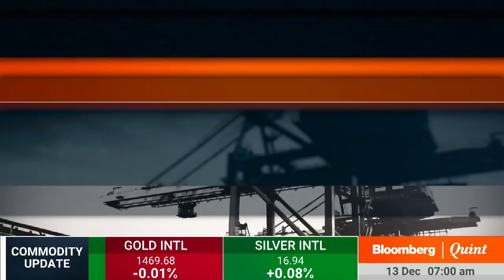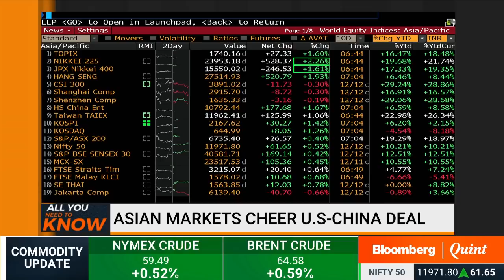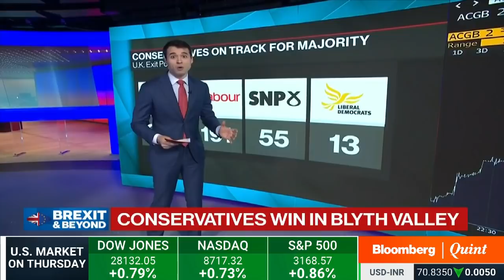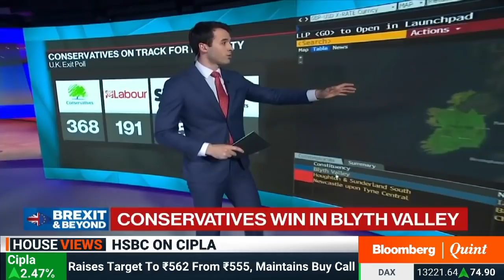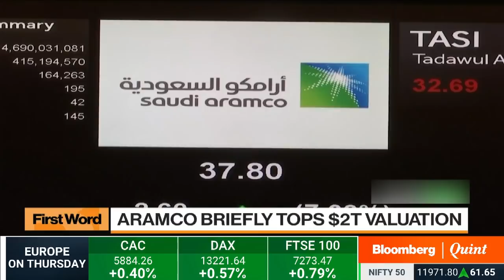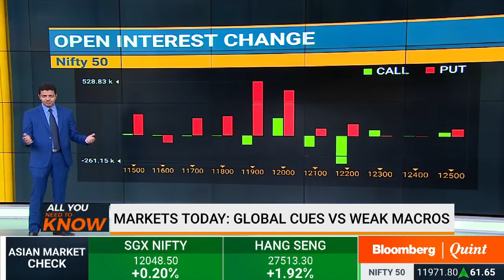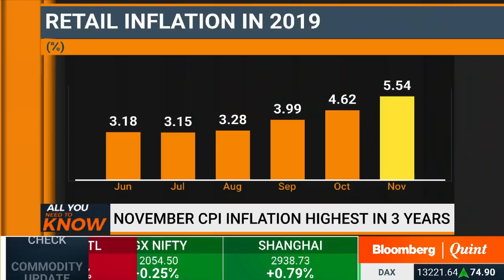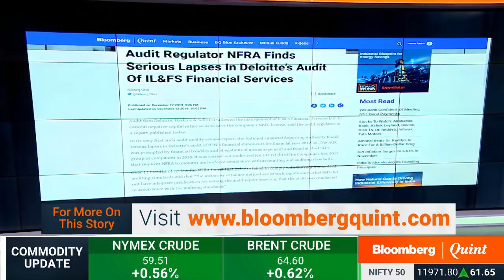All You Need To Know: 13 December 2019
- Global markets cheer U.S.-China deal
- The latest trends from the U.K. election
- Decoding the November CPI and October IIP data print
- Cues to watch in trade; key stocks in focus.